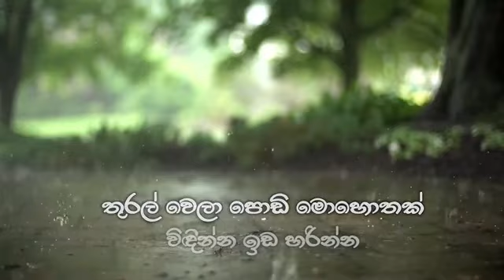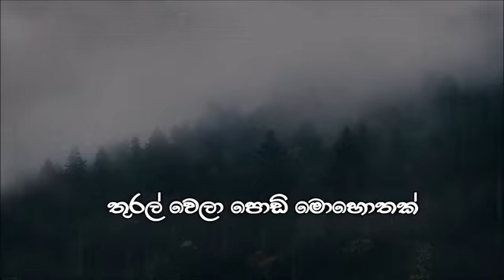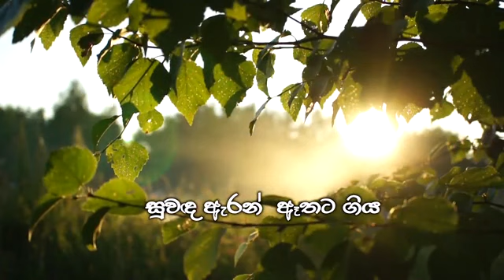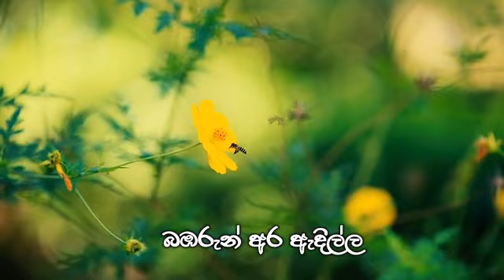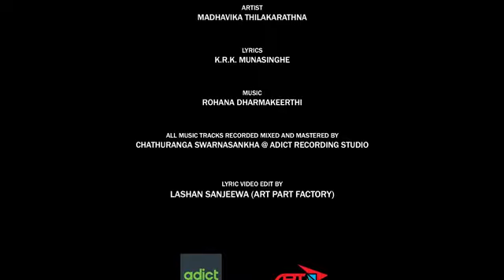වලාකුලේ එබෙන්න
ගඟ ගලන්න වහින්න
තුරල් වෙලා  පොඩි මොහොතක්
විඳින්න ඉඩ හරින්න

හිරු අහසෙහි නැඟෙන්න
පිණිබිඳු මත නටන්න
දේදුන්නේ පාට හතට
කොමළ සිනා ගෙනෙන්න

සුළං සැරෙන් හමන්න
කවුළු පියන්  ඇරෙන්න
සුවඳ ඇරන්  ඈතට ගිය
පියවර  හඬ  ඇහෙන්න

සපුමල් මත රඟන්න
බඹරුන් අර ඇදිල්ල
ඉර අවරට යන්න කලින්
සිදාදියෙන් වඩින්න